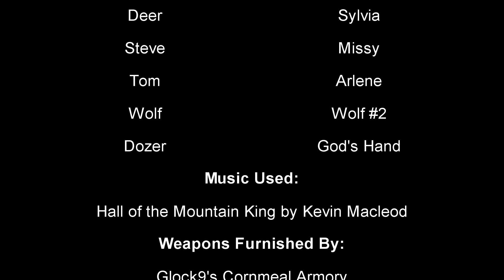7 Days to Die - Lone Meat : Episode 6.5 : Fools Hole!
Playing 7 Days To Die.  This is the "Lone Meat" Series Episode 6.5

Playing on Default, Navezgane.

In this Episode:Bears oh my!  Zombies, Zombies and more Zombies.

Finally ring that bell to get notifications.  If you do I'll put out more content!!

Yes this is an April Fool Video for fun and not actually part of the series.